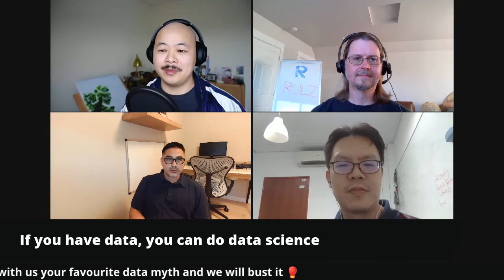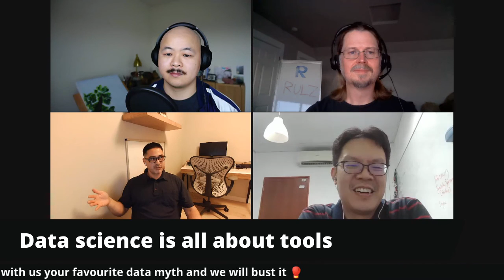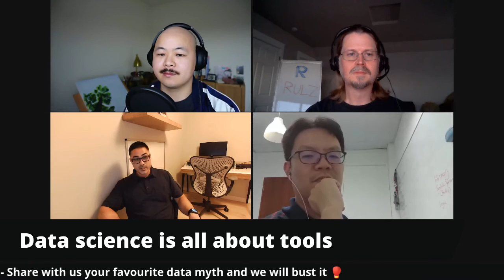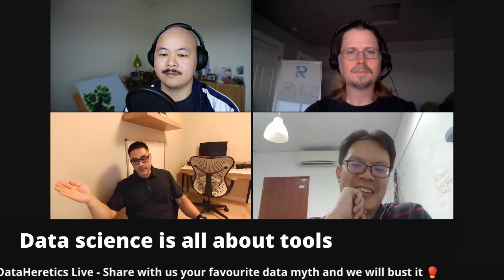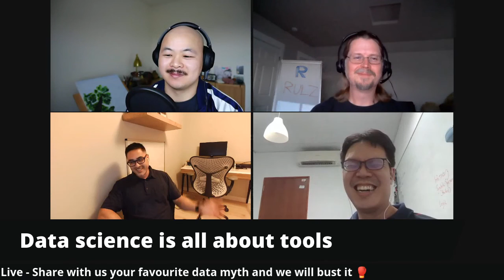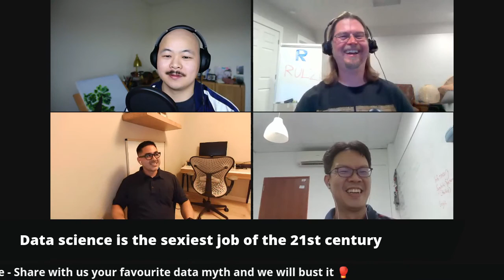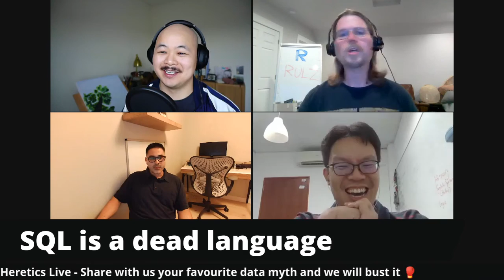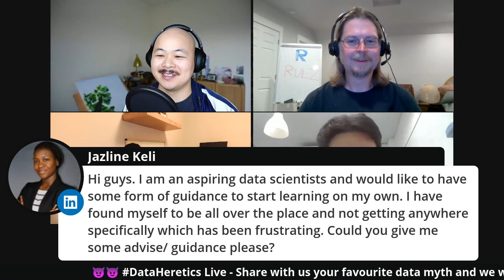Data Heretics Episode 1 Debunking Data Myths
This is a no-holds-barred discussion on some of the DataMyths that are swirling around in the Data Science industry. If you are in the data science industry or considering data science as a career, this is a must-watch! Why? Because you will hear a lot of explanation, analogies and examples that you can bring it back to your work so that you can bring your other stakeholders up to speed on what Data Science is and is not.

If you are just starting out on Data Science, understanding these myths can help with your learning, pointing you in the right direction.

Feedback is welcomed and if you have time check out my SymbolicConnection podcast channel!